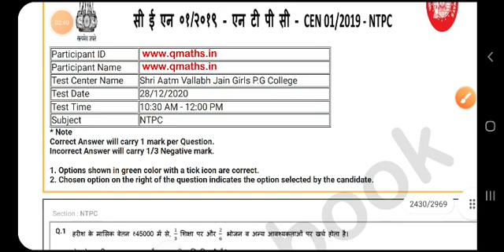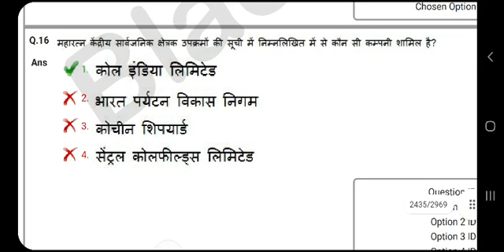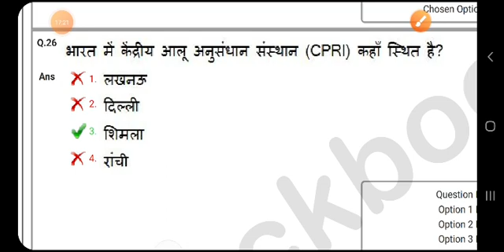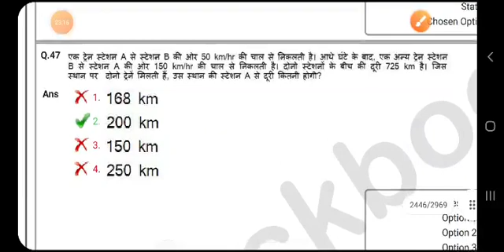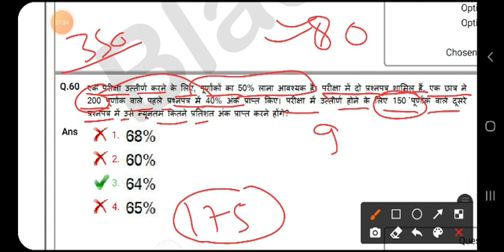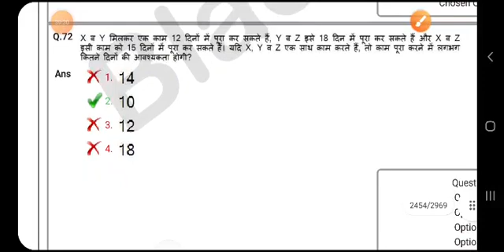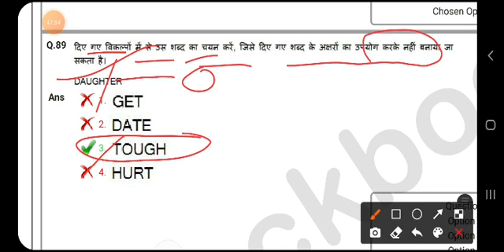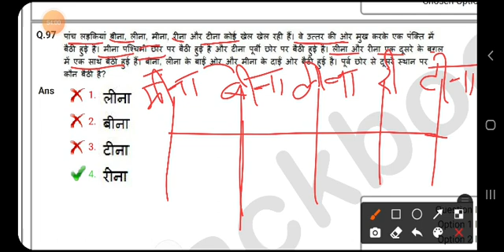RRB NTPC CBT-1 हल सीरीज |Part-1 |NTPC CBT-1 EXAM ANALYSIS | NTPC PREVIOUS YEAR PAPER |RRB NTPC CBT-2